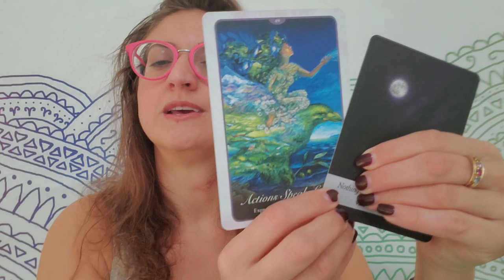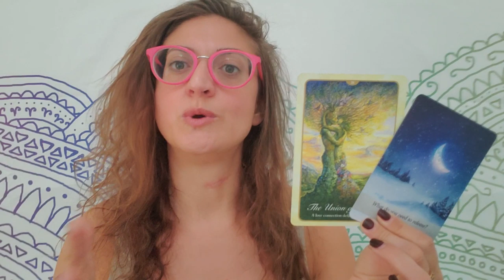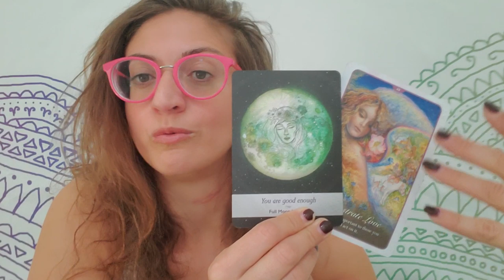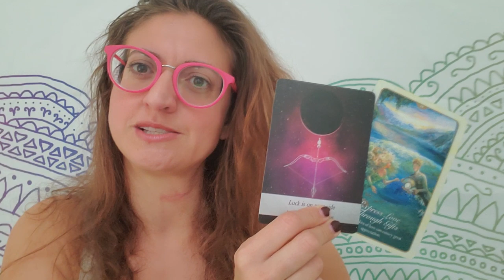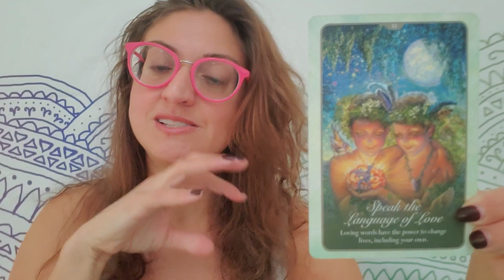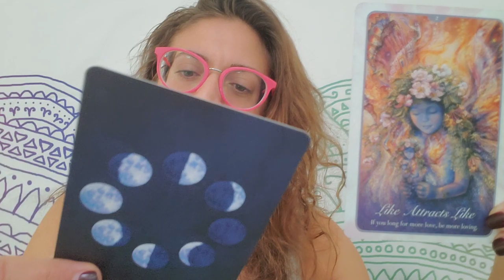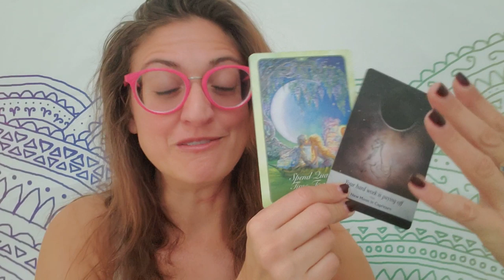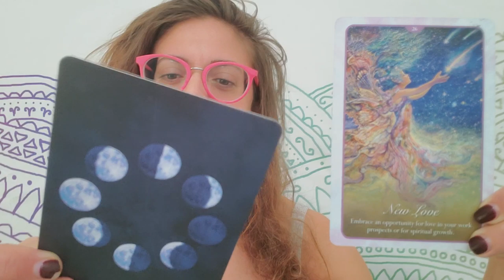❤🌹Weekend Romance: All Signs, Time Stamped! ❤🌹 Nov. 2-4, 2019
Weekend Romance: predictions in love for each zodiac sign. Yes Libra,... two readings came out for you, and I feel it's because they had to so I left them in!

TIME STAMPS:
Scorpio - 1:22
Libra - 2:22
Sagittarius - 4:15
Cap - 5:04
Aquarius - 6:25
Pisces - 8:40
Aries - 10:17
Gemini - 11:28
Cancer - 13:38
Leo - 15:40
Virgo - 16:54
Libra - 18:45

PERSONAL READINGS:
Recorded $100
In the body of the email specify: